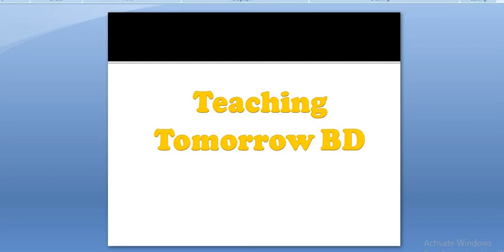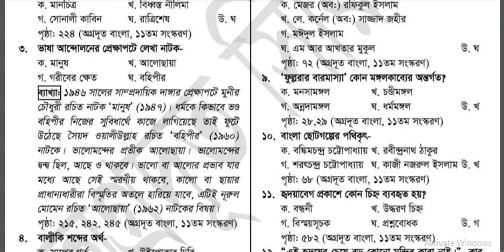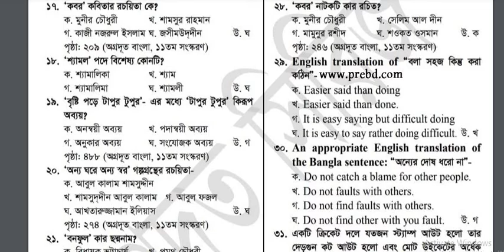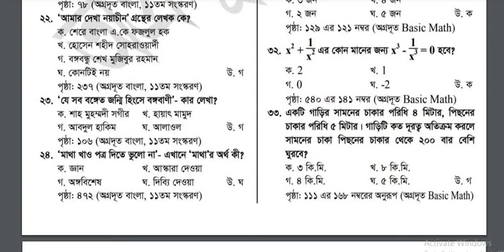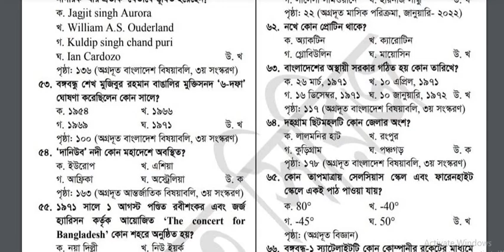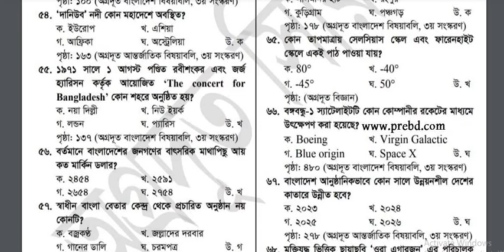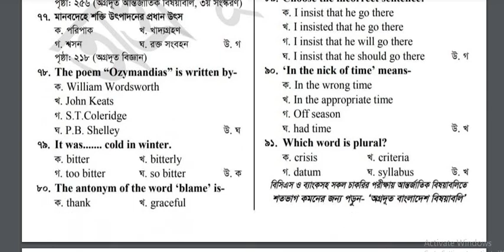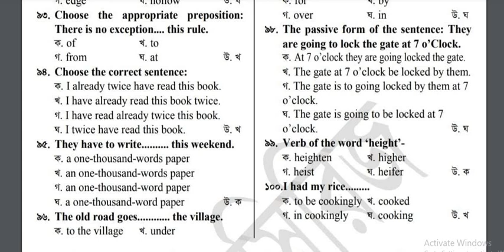পররাষ্ট্র মন্ত্রনালয়ের -ব্যক্তিগত কর্মকর্তা MCQ সমাধান | MOEF -PA | Date: 24.02.2022